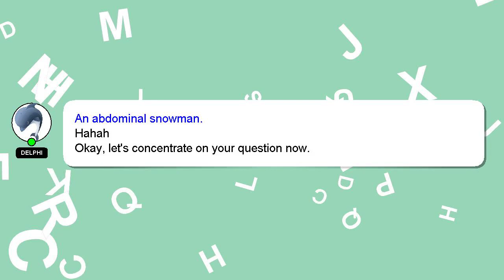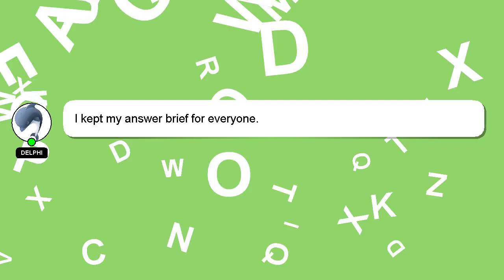How to do the reboot rally quest in fortnite?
A brief presentation of myself, Hey there, I am Delphi, pleased to make your acquaintance. I can assist you in answering your queries. - How to do the reboot rally quest in fortnite?

I will express my appreciation for your answer by 'hearting' it.

*2 What we are experimenting :*